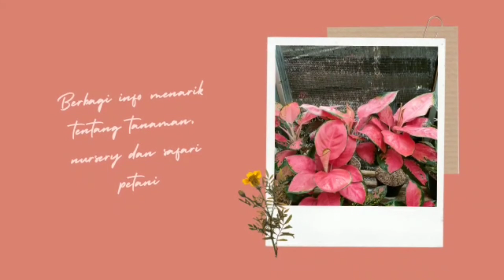AGLONEMA KUALITAS SUPER HARGA EKONOMIS BANYAK PROMO MENARIK DI RINS FLORA, AUTO PENGEN BORONG...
assalamualikum temen-temen...
nah kali ini aku rekomendasikan salah satu nursery lengkap dan murah di bogor ...disini menjual berbagai macam aglonema  yang cantik-cantik dan murah tentunya. tunggu apa lagi yuck mampir di rins flora bogor di jamin kamu pasti pengen borong krn harga yg super murah.

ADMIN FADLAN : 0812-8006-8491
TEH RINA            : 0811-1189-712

buat temen-temen yang mau nersery nya di review sama kami bisa hubungi